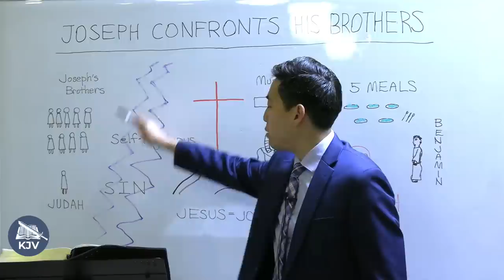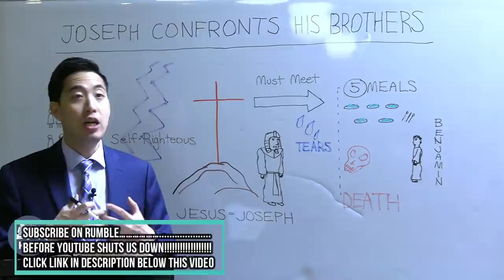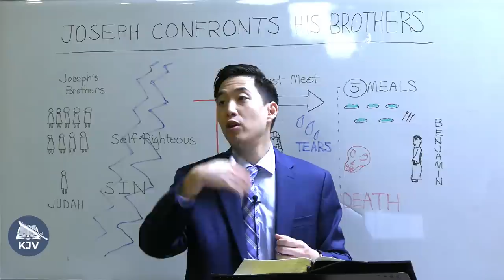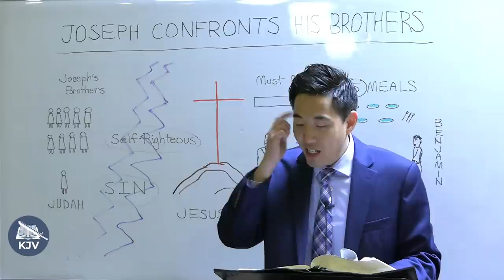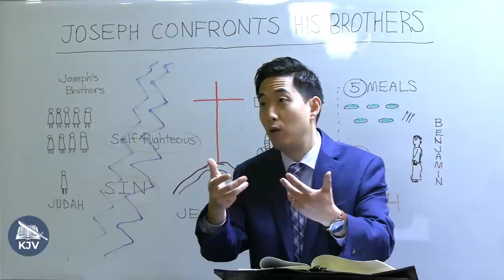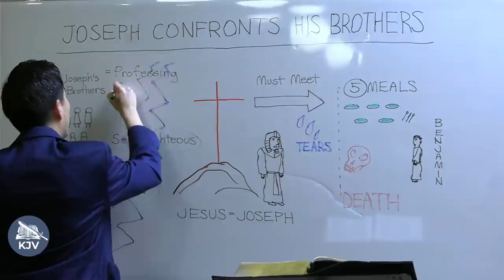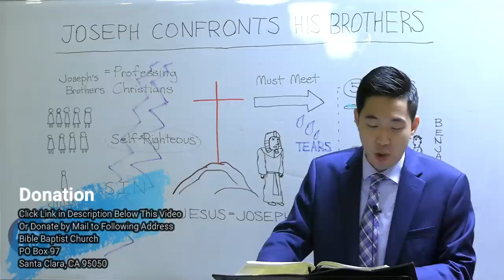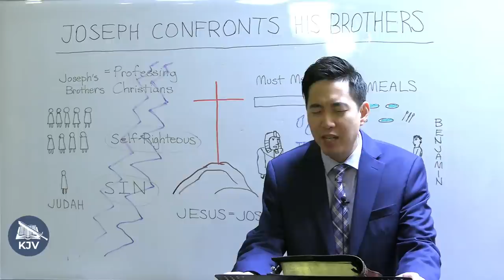What's Behind Joseph's PAGAN OCCULT CUP? (Genesis 43:29-44:13) | Dr. Gene Kim